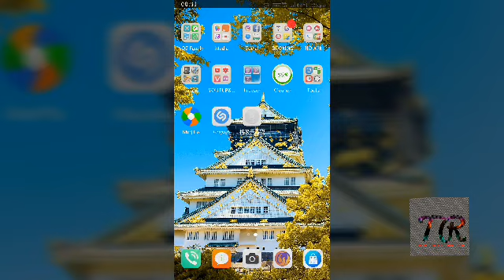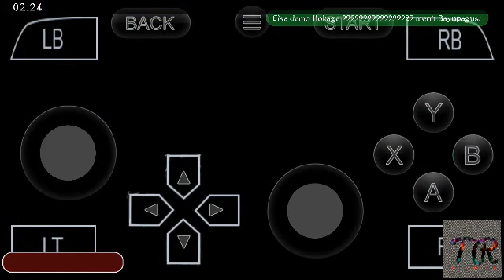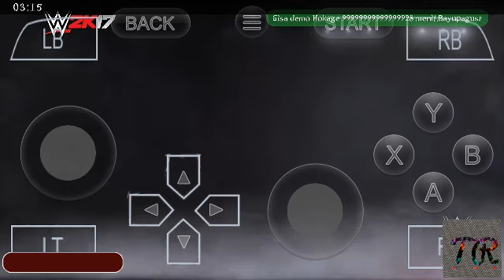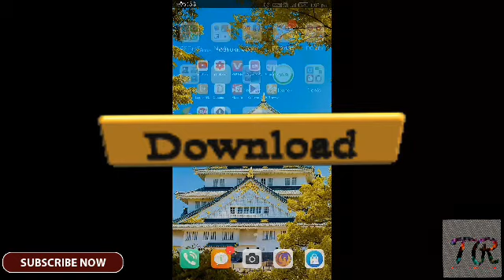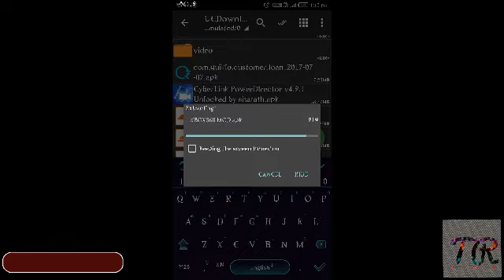XBOX EMULATOR FOR WWE 2K17 IN ANDROID!!! WITH UNLIMITED TIME NO ROOT 2017 NEW VIDEO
IN THIS VIDEO XBOX EMULATOR FOR WWE 2K17 IN ANDROID!!!  WITH UNLIMITED TIME NO ROOT 2017 NEW VIDEO

GAME LINK WORK 100000℅℅℅℅
WITHOUT ADDS AND WITH GOOGLE DRIVE LINK. Safe downloading.

❤❤❤SUPPORT US❤❤❤

PLZ. 🙏
PLZ. 🙏
PLZ. 🙏
PLZ. 🙏
PLZ. 🙏
PLZ. 🙏
PLZ. 🙏
BYE. 🙏
BYE. 🙏
BYE. 🙏
BYE. 🙏
BYE. 🙏